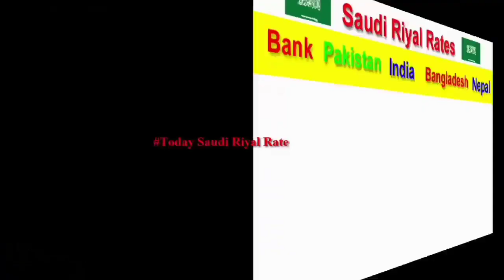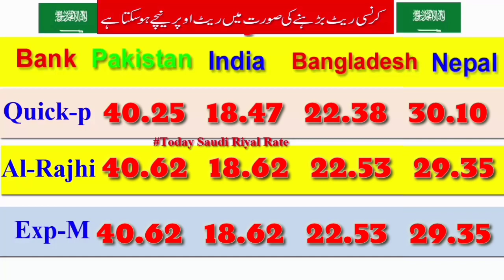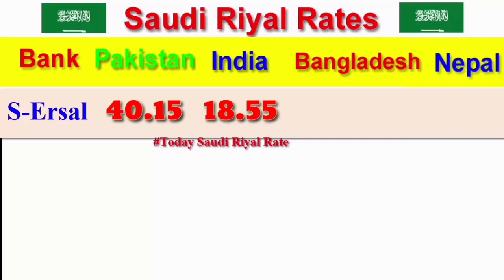09-02-2020 Saudi Riyal Exchange Rate, Today Saudi Riyal Rate, Sar to pkr, Sar to inr,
in this video we will learn about saudi riyal exchange rate now today date is 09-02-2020 Saudi Riyal Exchange Rate, Today Saudi Riyal Rate, Sar to pkr, Sar to inr, , today in india pakistan bangladesh nepal and Many Other countries.